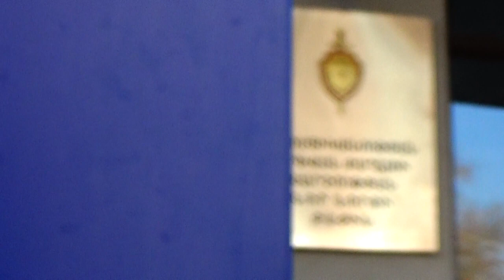Նոր Նորքի քրեական հետախույզները բացահայտել են բնակարանային գողության դեպք